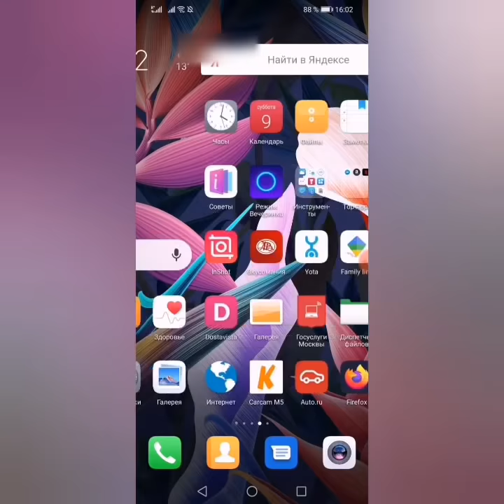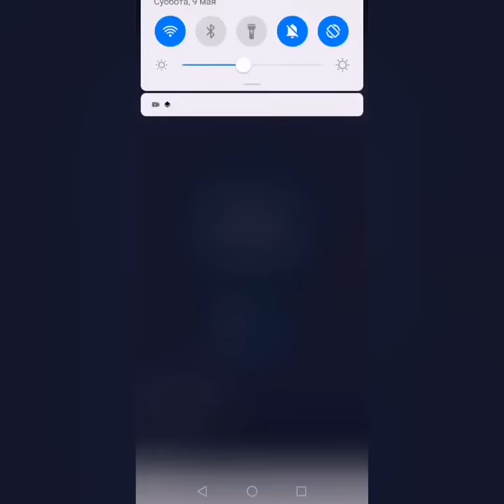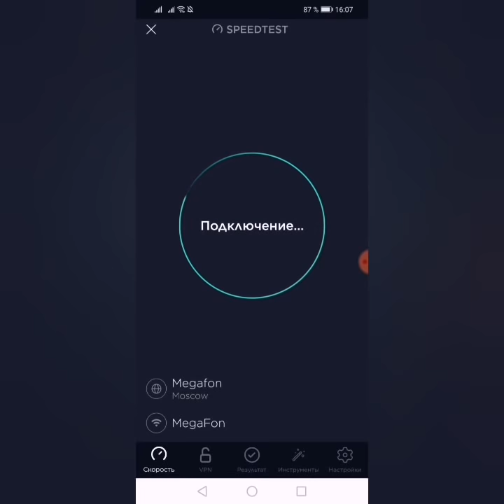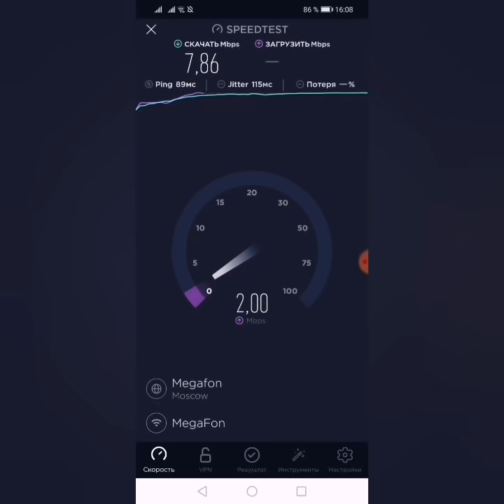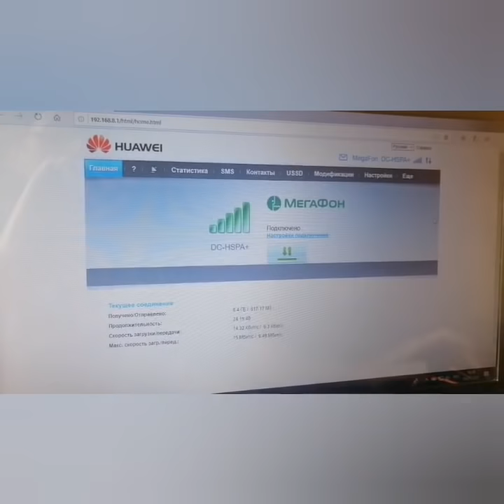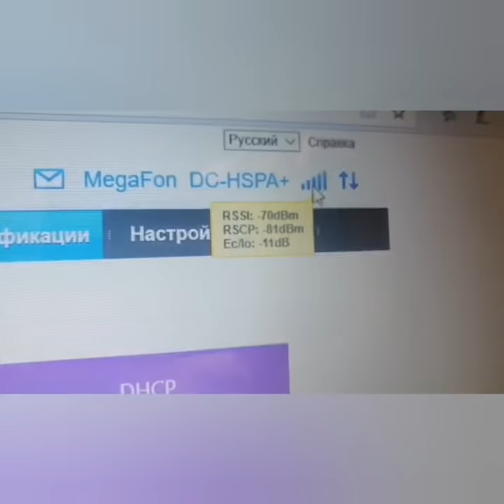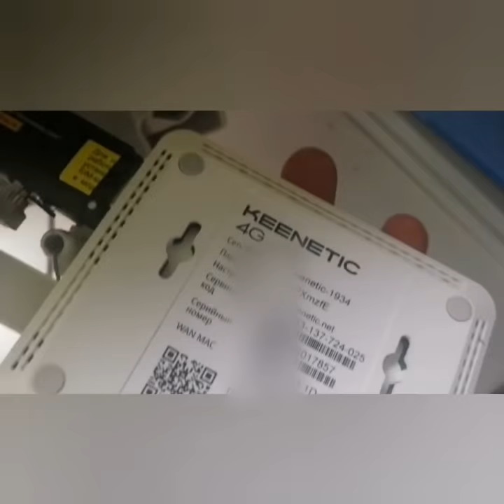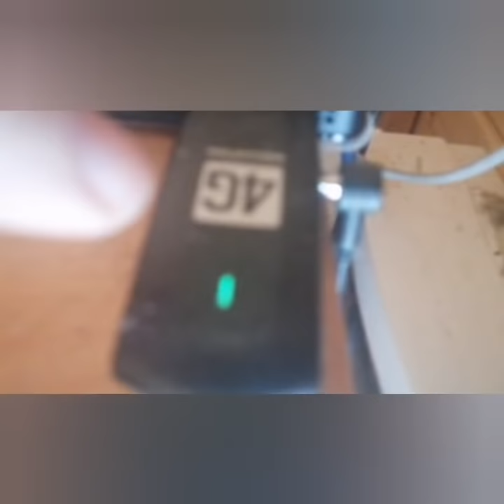Антенна MiM0 для 3G интернет на даче нужно или нет?